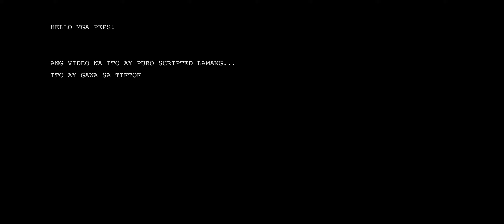TIKTOK compilation | nang dahil sa community quarantine na adik sa TIKTOK hahaha...